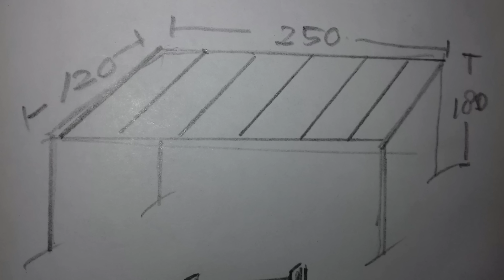Make Over Kamar Tidur Sempit Menjadi 2 Lantai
ok divideo kali ini saya colab sama bapak saya akan merenovasi sebuah kamar. sehubungan dengan kamar saya yang sempit hanya 2,5 x 2,5 meter maka saya memikirkan untuk membuat ruangan kamar ini lebih luas, dan  karena kamar saya tinggi maka muncullah ide untuk meningkat ruangan tersebut. untuk membuat kamar tingkat ini saya hanya mengeluarkan budget kurang dari 1 juta, terjangkaukan. oh ya kayu yang saya pake ini kayunya campur-campur, tapi sebelum saya pasang saya lapisi dulu dengan minyak tanah agar tidak dimakan rayap
-kontruksi
untuk kontruksinya sebenarnya tidak pakai tiang pun tidak masalah asalkan cuma 1 orang yg tidur diatas karena semua kayu besar sudah dipaku viser dengan tembok tpi berhubungan ini saya gunakan untuk jangka panjang saya kasih tiang dikeempat sisinya tiangnya pun juga saya viser dengan tembok jadi tambah kuat.
 tidak  usah panjang lebar saya jelaskan lagi langsung simak video diatas.  sekali lagi saya meminta maaf bila di channel ini belum bisa menampilkan hasil rekaman video yang jernih dan full HD dikarenakan saya untuk membuat video-video dichannel ini saya masih menggunakan kamera HP. maka dari itu saya mengharap dukungan dari teman teman semua untuk mensubscribe channel ini agar channel ini semakin  maju dan berkembang.

sekali lagi saya minta maaf karena video ini terlalu cepat karena durasi pembuatan kamar ini memakan waktu 3 hari lebih. demi kenyamanan teman teman semua saya cepatkan agar kesan yg didapat tidak membosankan karena durasi video yg terlalu lama.